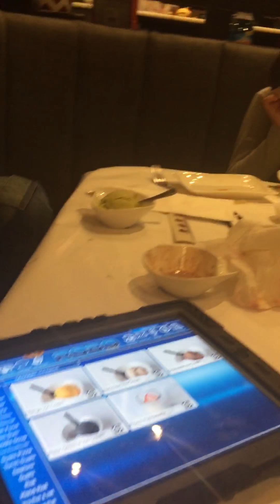September 26, 2018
Sushi Robo